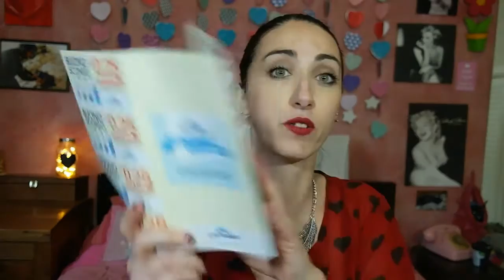* UNBOXING * Degustabox di Gennaio || Elena Dreamer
♥ Periscope Elena Dreamer

Tutti i prodotti sono stati acquistati da me (tranne quelli indicati). Non ho nessun contratto lavorativo con le aziende di cui parlo.
Tutte le reviews sono frutto della mia esperienza e si tratta solo della mia opinione personale.